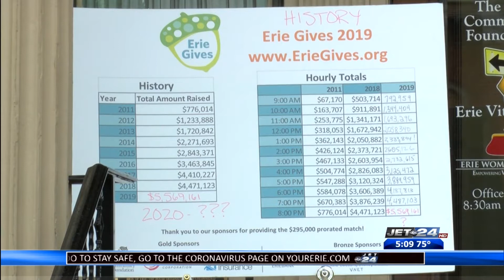Erie Gives campaign draws near with an important fundraising need